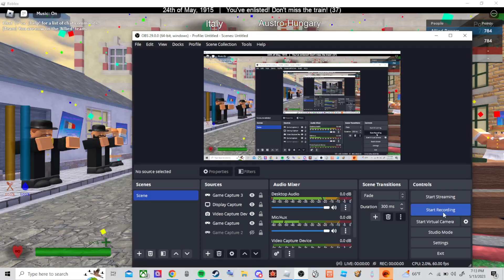1,2 buckle my shoe but in world war 1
1,2 im about to die 3,4 arittlery fire 5,6 im dead